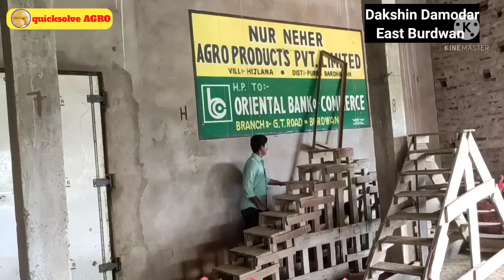12/05/2022, আজ আলুর দাম || দক্ষিণ দামোদর, বর্ধমান || Potato Price Today In Burdwan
12/05/2022, আজ আলুর দাম || দক্ষিণ দামোদর, বর্ধমান || Potato Price Today In Burdwan